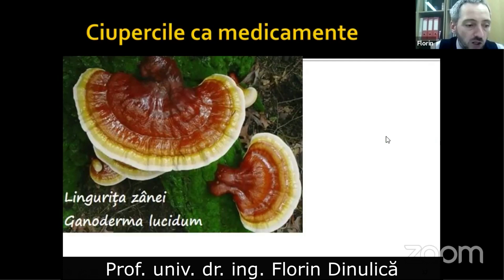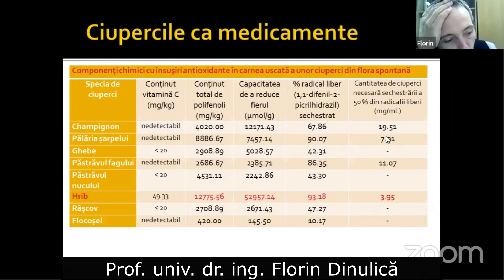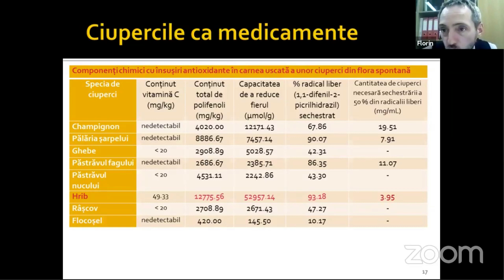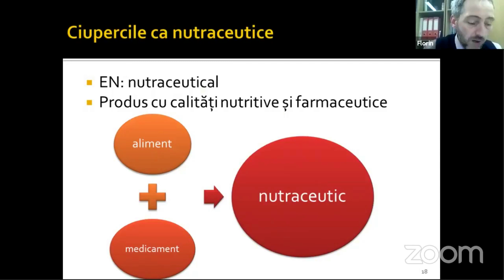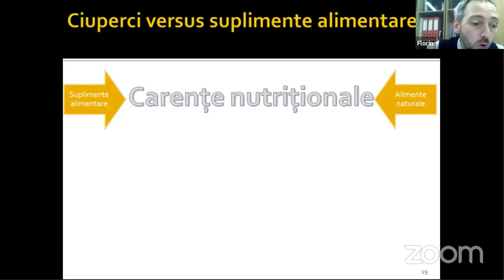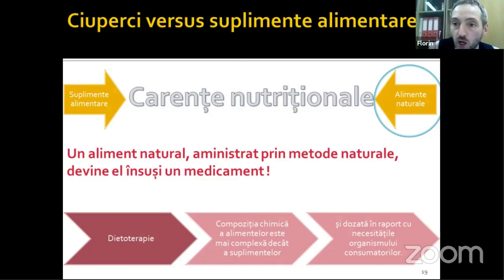Ciupercile ca medicamente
Prezentarea a fost realizată de către d-l prof. univ. dr. ing. Florin Dinulică (Facultatea de Silvicultură și Exploatări Forestiere din Brașov), în cadrul conferințelor LIVE Plantăm fapte bune în România.